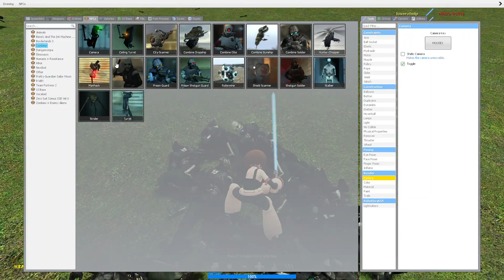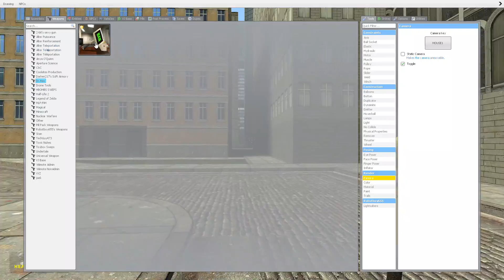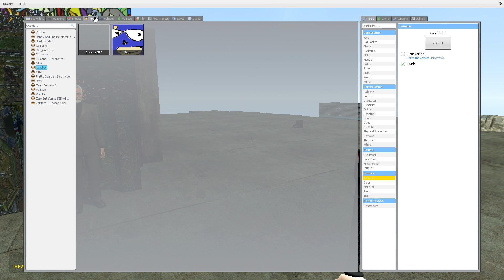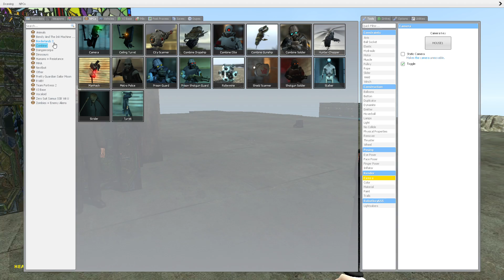A Garry's Mod Adventure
When the Resistance gets captured it's up to the infamous Fakeseaker451 to make a stand, and save his friends from the wrath of the evil Emperor Breen.